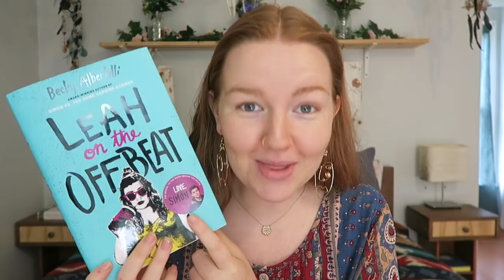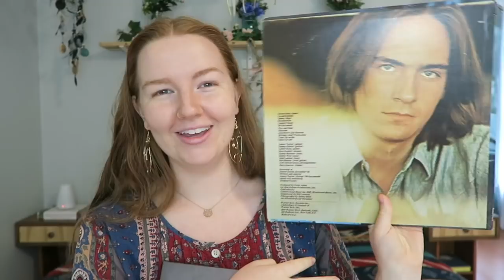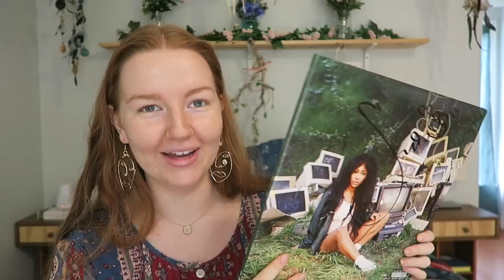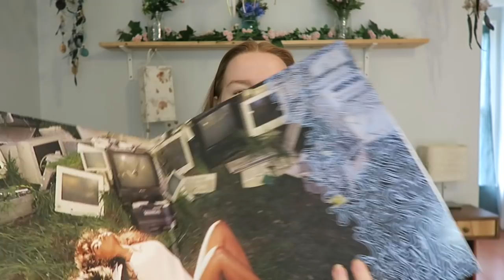I'M A MUSIC MANIAC | I LOVE THIS STUFF | MEGHAN HUGHES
In this video, I dish all of my May obsessions! From skincare to books to TOO MUCH music... I've got lots to talk about today! ENJOY!

-Earrings: message @traylorparks on instagram
-Corazón by Yesika Salgado
-Leah on the Offbeat by Becky Albertalli
-Sweet Baby James by James Taylor vinyl
-My Name is Bear by Nahko vinyl
-CTRL by SZA vinyl
-Firebender EP by Vivian (Apple Music)
-Where Am I Going by Ed Coddington (Apple Music)
-Good Thing by Leon Bridges (Apple Music) (Spotify)
-Buttons by Mac Miller (Apple Music) (Spotify)